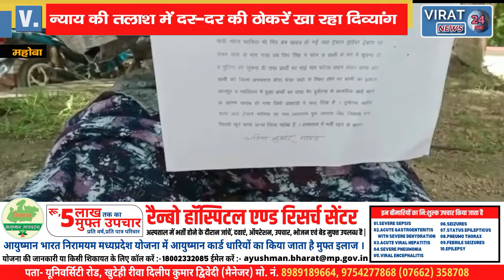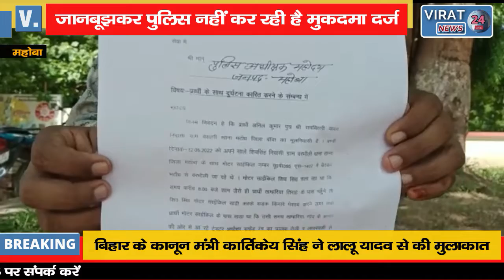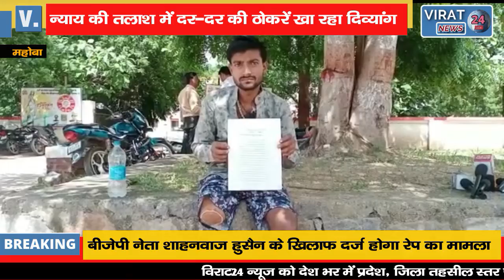न्याय की तलाश में दर-दर की ठोकरें खा रहा दिव्यांग; जानबूझकर पुलिस नहीं कर रही है मुकदमा दर्ज !